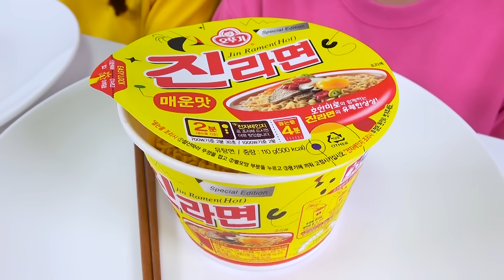Makanan Raksasa Besar VS Tantangan Makanan Kecil DONA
DONA dan teman tantangan Makanan raksasa vs makanan kecil~